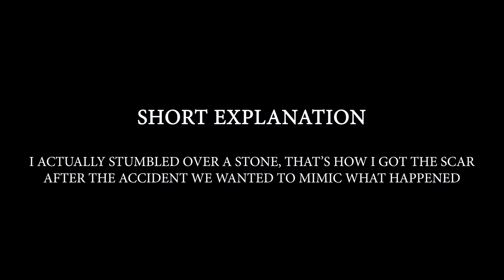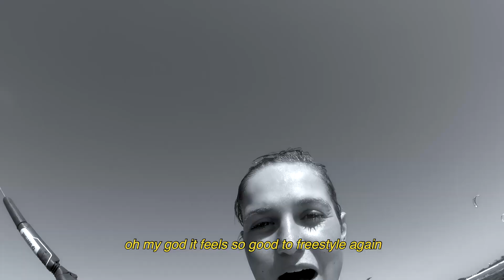LAST SESSION IN PARADISE - 24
Hey guys, my name is Pippa van Iersel, nice to meet you and cool you're at my channel! I travel and train as much as possible around the world. At the same time I am having so much fun making vlogs and sharing my stories!

I had a blast in Bonaire! Enjoy watching my last freestyle kite session and hike while I was there. Time to go home and get used to the colder conditions haha

Cheers
Pips